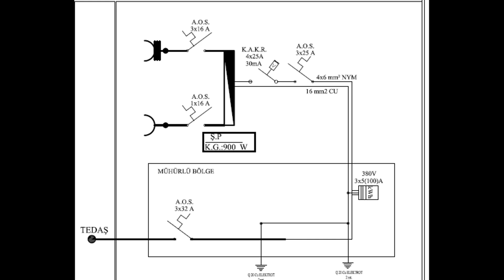Şantiye Panosu Projesi İncelemesi | Elektrik Panosu Detayları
Merhaba ben voltusta kanalı.kanalıma hoş geldiniz.